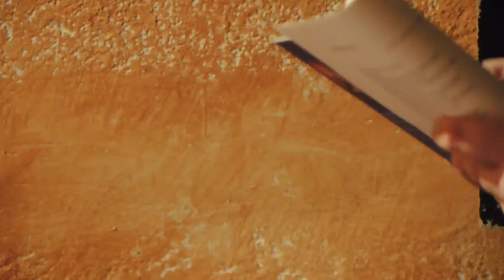Presentación libro: “Nada es inocente” de Eduardo Bravo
El pasado VIERNES primero de Julio,
en la librería El Trotajueves
EDUARDO BRAVO
 Nos deleitó con su obra poética:
“NADA ES INOCENTE”
“El viajero ha tenido que huir de la ciudad, de su casa, de sus amigos, de su mujer. El universo con sus lágrimas, llora o canta a la estupidez humana. El viajero, tumbado boca arriba, ha encontrado por fin la paz. La paz sin necesidad de recurrir a esa torpe pirueta que es la muerte o el suicidio. Está tomando fuerzas para volver al ataque. Aunque él ha sido siempre más de defenderse en la vida que de atacar. Nada peor puede esperarle. Al alba, coge su mochila, y vuelve a la ciudad, esa colmena que parece mentira sea humana. El viajero sueña…, pero esta vez despierto.”
Con él estuvieron nuestros buenos amigos de CANALLA EDICIONES.
“Vivir debería ser el tomarse tranquilamente una cerveza.”
NOS DEDICAMOS
A “PERDER LA INOCENCIA”
Poesía y relato de la mano